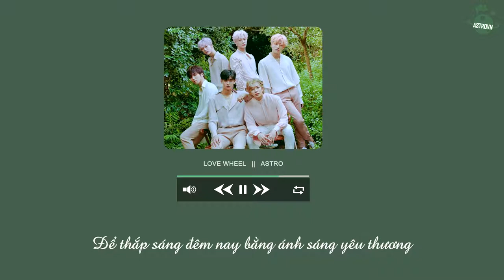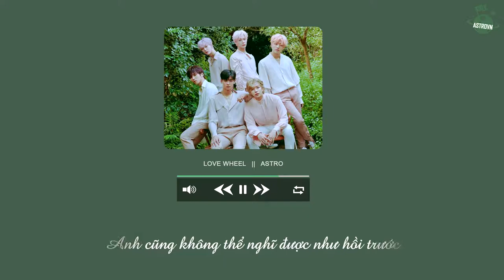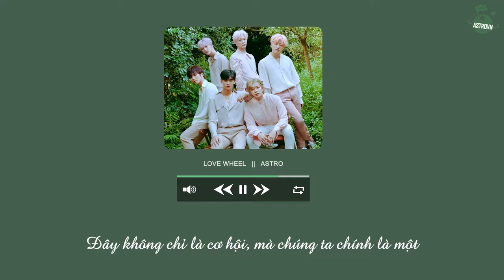[ASTROVN][VIETSUB] ASTRO (아스트로) - Love Wheel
Translator: m.a.d.k.i.n
Timer: Taeshiine
Typesetter/Encoder: Mèn